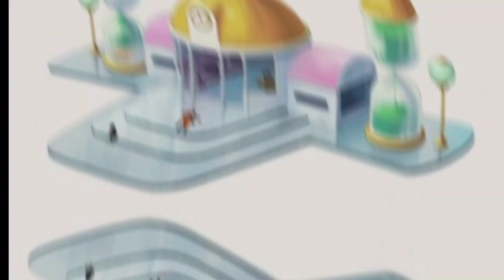What if Goku Lock in Time Chamber Dark Verse?